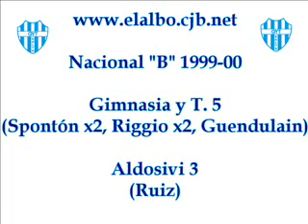Gimnasia y Tiro 5 - Aldosivi 3. Nacional "B" 1999-2000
Estadio Gigante del Norte. En un partidazo el equipo albiceleste se impone ante Aldosivi de Mar de Plata por 5 goles (Sponton x2, Riggio x2 y Guendulain)
Ultimo partido del milenio!!!